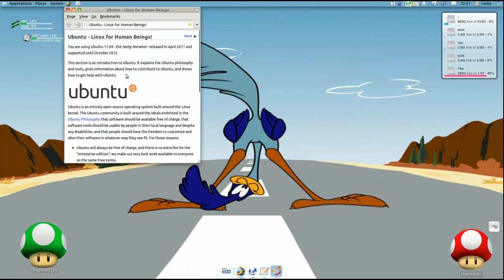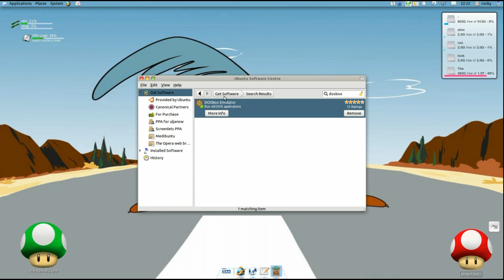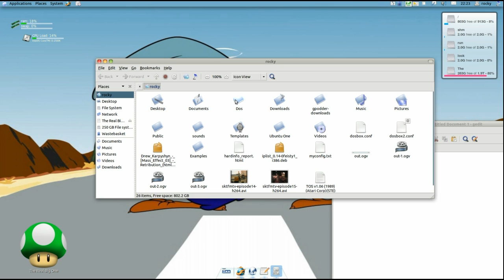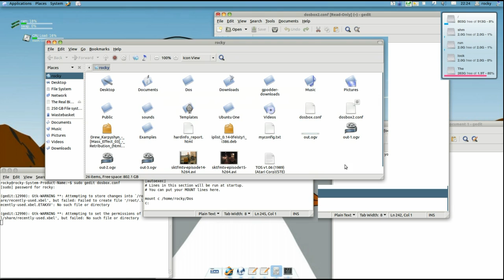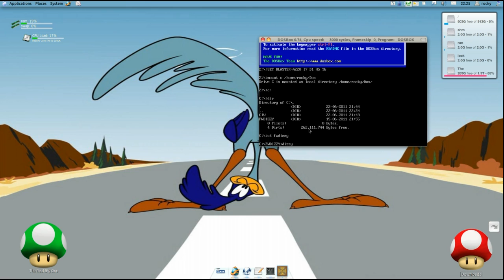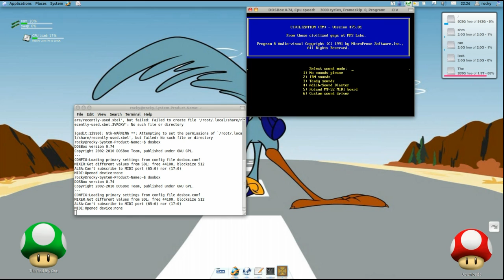How to setup and play Dos PC Games on Ubuntu using DosBox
A How to vid, this should show you how to install and setup Dos Box on ubuntu so you can enjoy all the classic gaming goodness.